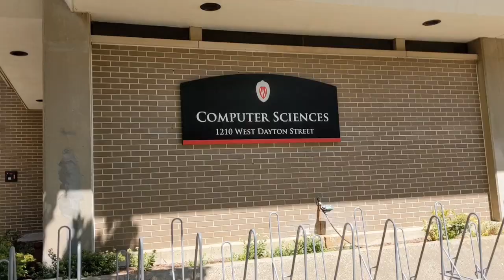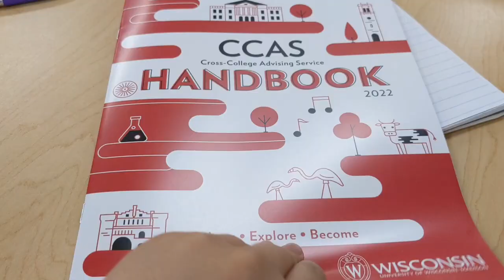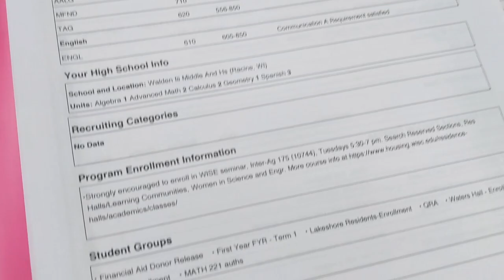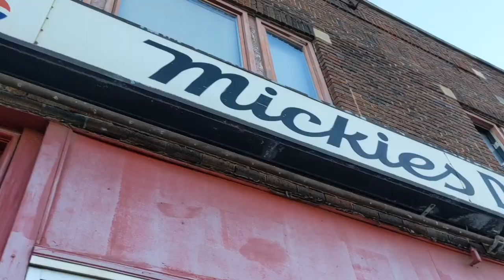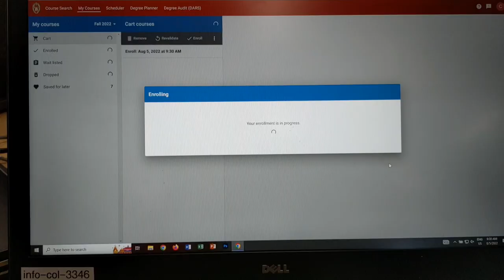SOAR Vlog @ UW Madison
Join me for my two days of SOAR as I meet new people, learn about UW-Madison, and get ready for my first year of college! On Wisconsin ❤️

8.4.22

Musician: Michael Ramir C.

~chapters~
0:00 Morning of SOAR
0:36 Capitol Building
0:44 Liz Waters
1:44 Union South
2:02 Lunch
2:16 Varsity Hall
2:37 Advising
3:30 Dinner
3:41 Marquee
4:23 The Nick
4:54 End of Day 1
5:36 Morning of SOAR 2
6:00 Breakfast
7:02 Thoughts
7:15 Enrolling
7:30 Lunch
7:39 Thank You